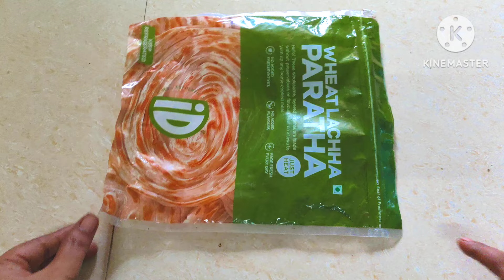బాటల్ తో ఇలా కూడా చెయ్యచ్చని అనుకున్నారా 4 ideas | 4 reuseideas | tips |bottle tips